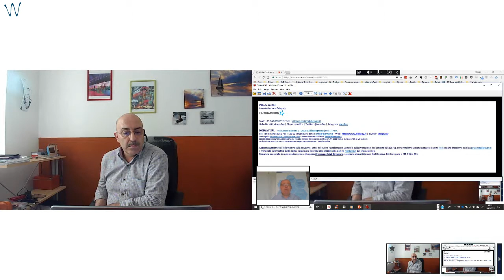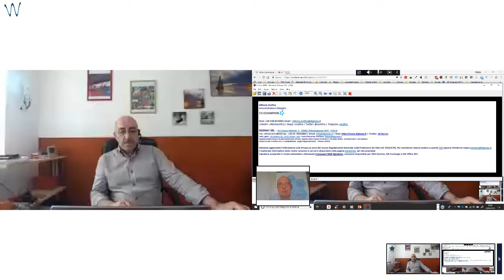Con un buon sistema UC&C puoi fare anche questo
Con un buon sistema di UC&C puoi anche registrare le tue conferenze.

Ecco come risolvere il problema delle firme sulle email.

una chiaccherata interessante con Vittorio Orefice di DIGIWAY